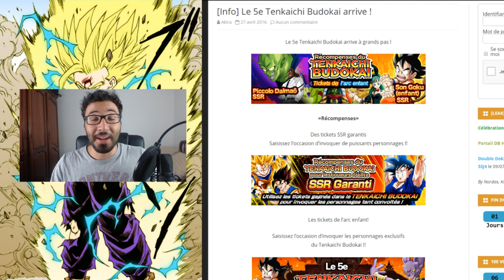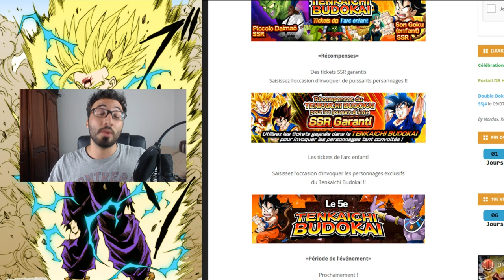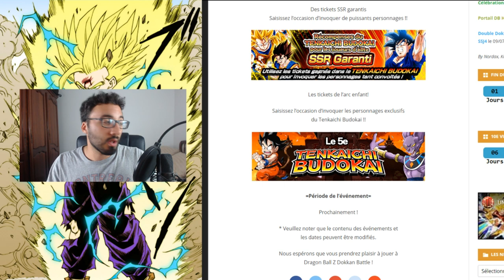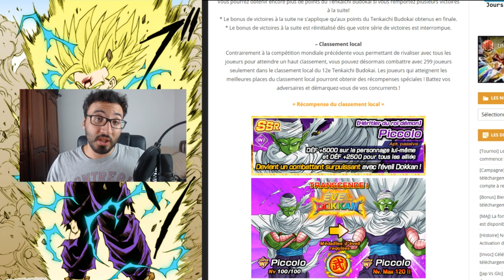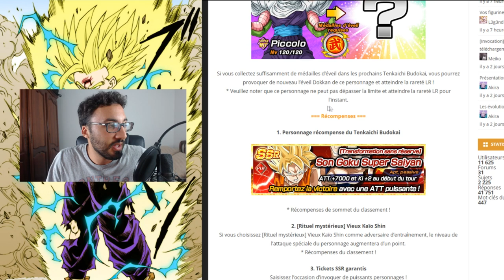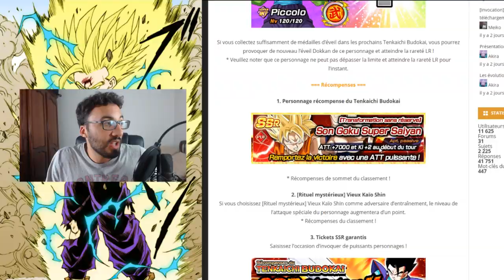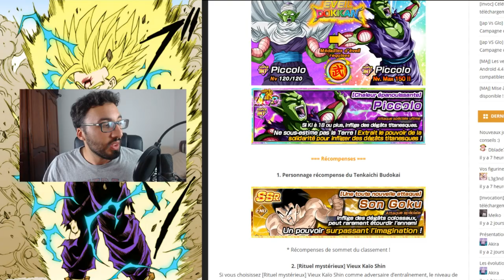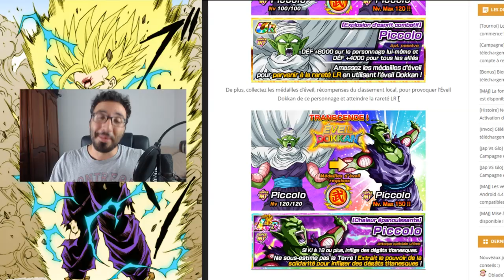TOURNOI DES 300 MILLIONS, DOKKAN C’ÉTAIT MIEUX AVANT ? | DBZ DOKKAN BATTLE FR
Yo les potes ! On se retrouve aujourd'hui pour parler du tournoi tenkaichi budokai des 300 millions de telechargements !